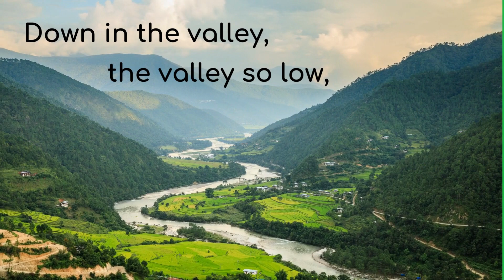Valley of Vegetables by Laurie Berkner - Music with Miss Jen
Cucumbers, zucchini, peppers, carrots - what's your favorite vegetable?

"Valley of Vegetables" by Laurie Berkner, (c) 1998 Two Tomatoes Music
Used by permission with the Music in Me license.